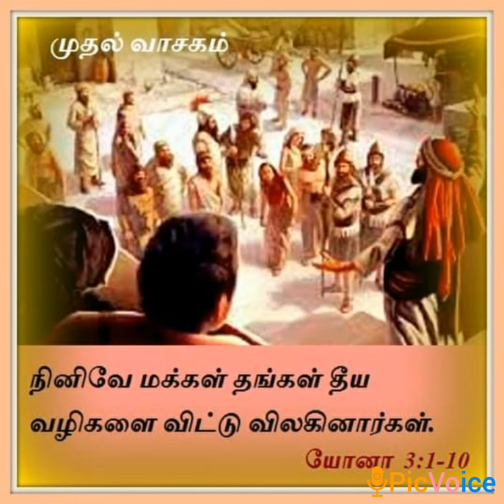24 February 2021